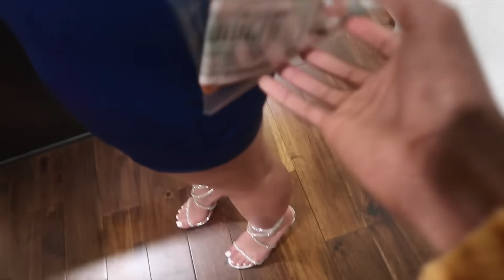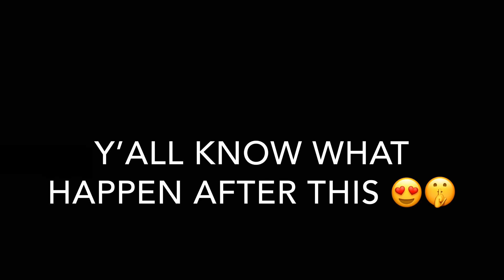SHOCKING MY GIRLFRIEND WITH A 5,000 BIRTHDAY GIFT *EMOTIONAL*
INSTAGRAMS
JALYN INSTAGRAM- @Itssjalyn_

NYYEAR INSTAGRAM- @Nyyear

Facebook- Nyyear price & Jalyn ronnebaum